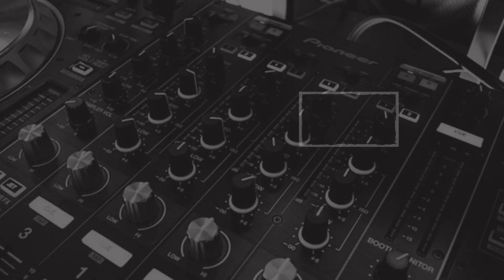झारखंड की खबर, एक नजर… (26.03.2022)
1. लातेहार में सुरक्षाबलों ने टीपीसी के 3 उग्रवादियों को किया ढेर, सर्च ऑपरेशन के दौरान हुई थी मुठभेड़
2. खूंटी में भाकपा माओवादी विमल लोहरा उर्फ बिरसा पाहन ने किया सरेंडर, मुड़ी पर था 2 लाख का इनामी
3. साहिबगंज जहाज हादसे में डूबे 2 लोगों के शव बरामद, NDRF ने गंगा में समाये ट्रकों का लोकेशन खोजा
4. बुंडू में AJSU से वरीय उपाध्यक्ष राजकिशोर कुशवाहा को सरेराह मारी गोली, घर से मॉर्निंग वॉक पर निकल थे
5. रांची पुलिस के हत्‍थे चढ़ा जेजेएमपी उग्रवादी अरविंद, ईंट भट्ठा मालिकों से लेवी वसूलने पहुंचा था
6. रांची पुलिस ने 2 तस्‍करों को दबोचा, 9 किलो अफीम और बाइक जब्‍त
7. गुमला स्टेडियम में फंदे पर लटका मिला युवक का शव, शुक्रवार की शाम खाने के लिए पैसा लेकर निकला था घर से
8. हजारीबाग के विष्णुगढ़ में पत्नी को कुल्हाड़ी से काटा, फिर खुद फंदे पर लटक दे दी जान
9. लोहरदगा में RPF ने गोड्डा के बंधन बैंक से लूट के एक आरोपी को दबोचा, 16 लाख 70 हजार लूटकांड में थी तलाश
10. लोहरदगा में हिंडाल्को माइंस के कर्मी की हत्या, छानबीन में जुटी पुलिस
11. बंधु तिर्की के खिलाफ आय से अधिक संपत्ति मामले में सुनवाई पूरी, 28 को CBI कोर्ट सुनायेगी फैसला
12. मुजफ्फरपुर में बेटे ने सिलिंडर से कूचकर मां-बाप को उतारा मौत के घाट, 2 हजार रुपये के लिए दिया वारदात को अंजाम
13. पश्चिम बंगाल के चित्तरंजन में संदिग्ध स्थिति में मिली विवाहिता की लाश, बाथरूम में फंदे से लटक रही थी बॉडी
14. वैशाली के हाजीपुर में खड़ी बस में लगी आग, गंभीर रूप से झुलसा ड्राइवर
15. UP के डिप्टी सीएम केशव मौर्य के बेटे की कार का एक्सीडेंट, ट्रैक्‍टर से टकराई फॉरच्‍यूनर कार
16. कपिल मिश्रा ने सीएम केजरीवाल को दी चुनौती, कहा- जिन 12 लाख लोगों को नौकरी दी, उनकी लिस्ट जारी करें
17. गुरुग्राम में फ्लाईओवर से कूदी युवती, गंभीर हालत में अस्‍पताल में भर्ती
18. दिल्ली सरकार ने पेश किया बजट, CM केजरीवाल बोल- रोजगार और महंगाई की समस्या खत्म करेगा यह बजट
19. हिमाचल प्रदेश के सोलन में साधुपुल के पास सड़क हादसा, 2 की मौत, 7 घायल
20. फिर महंगा हुआ तेल, पेट्रोल 80 पैसा और डीजल 77 पैसा हुआ महंगा
Follow Us –